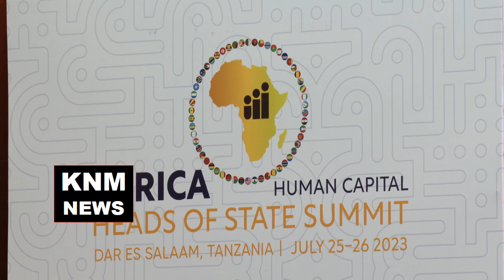President William Ruto at Africa Heads of State Human Capital Summit Dar es Salaam